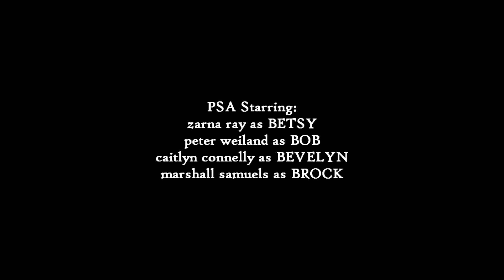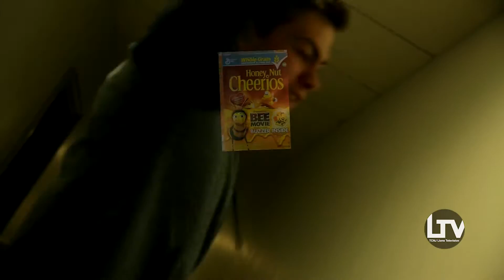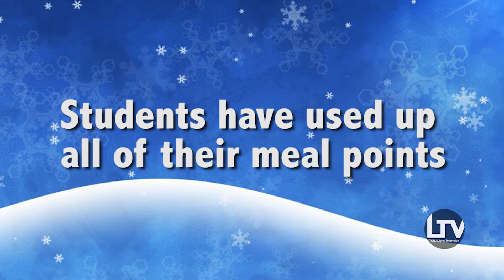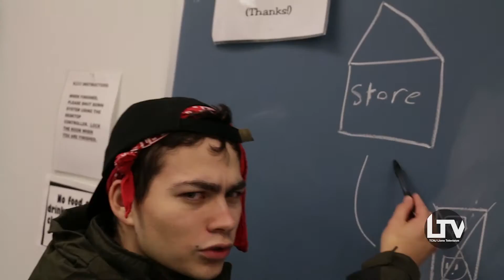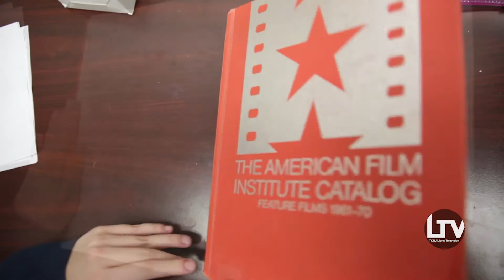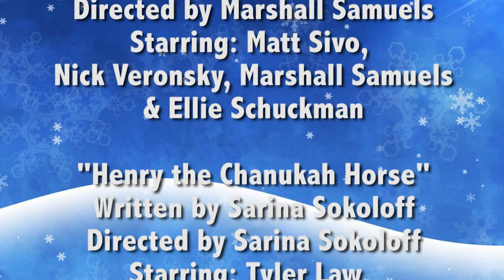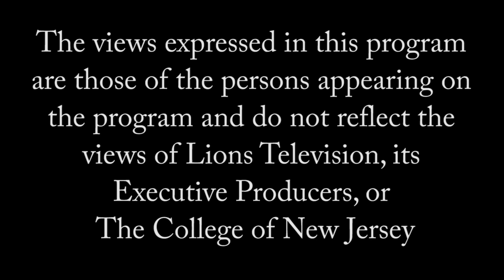KENDALLARIOUS EPISODE 9: A BEE MOVIE HOLIDAY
In this all inclusive holiday extravaganza, we celebrate a bunch of cool holidays.  Oh, there's a bee movie meme in here somewhere too.
Happy Holidays!